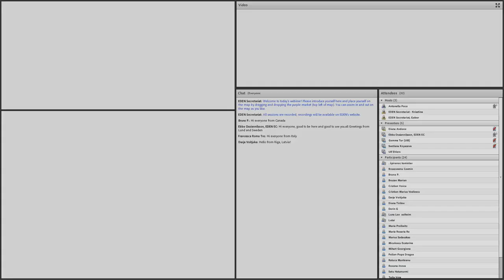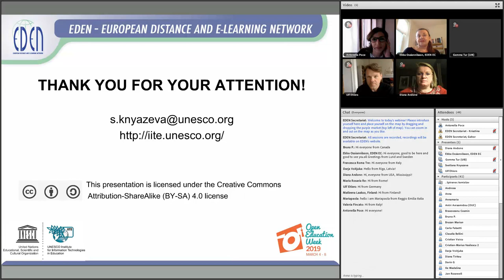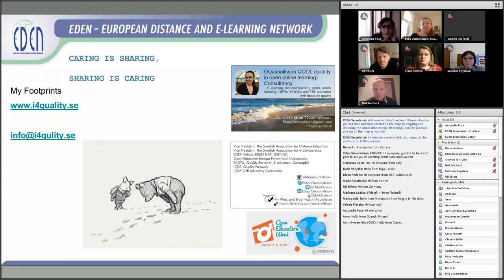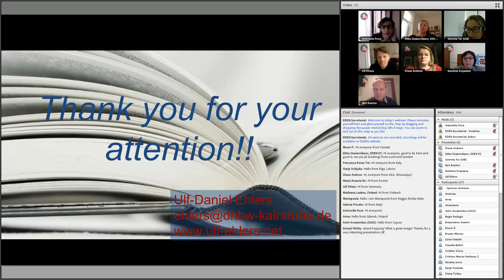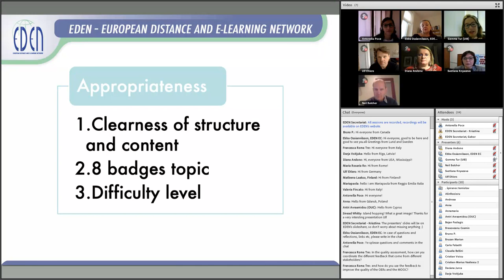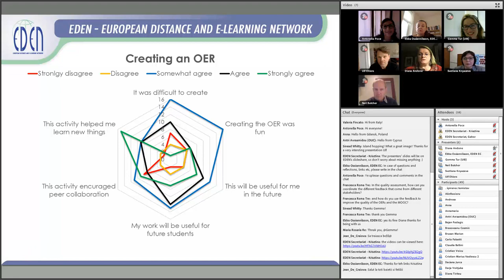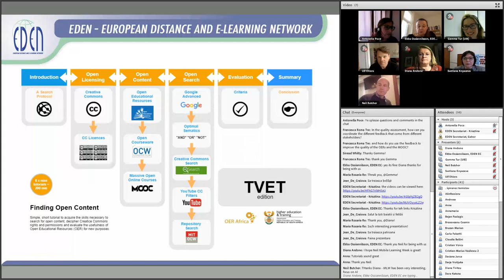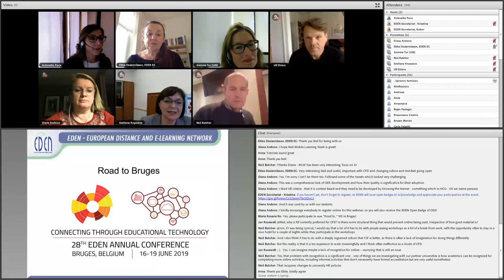OEW - 2019 - OER quality assessment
7 March 2019, 13:00 CET

Moderator: Antonella Poce, EDEN Fellow, EDEN NAP SC Chair, University Roma III, Italy

Description:

In the context of Open Education, quality assessment tools are necessary. Speaking of  quality means quality assurance, quality audit and quality enhancement.

Atenas and Havemann (2014) list a series of actions to identify resources to be taken into consideration such as choose resources already valued as high quality by peers, start a community discussion on a specific resource, use resources where keywords and metadata are clearly identified.

During the webinar different perspectives will be addressed thanks to the participation of various experts in the field. Moreover, quality models developed in the Erasmus Plus Open Virtual Mobilty and Digiculture projects will be presented. The webinar has been planned and organised thanks to the joint involvement of EDEN NAP and SIG and TEL representatives.

Speakers:
Gemma Tur Ferrer, Universitat de les Illes Baleares – Assessing the quality of OERs. The Open VM Project
Ulf- Daniel Ehlers, EDEN Fellow, EDEN EC member, State University Baden-Wurttemberg, Germany – Current and future Open Educational Resources Quality
Ebba Ossiannilsson, EDEN Fellow, EDEN EC member, Sweden –  Quality Assurance Guidelines for Open Educational resources. The TIPS framework
Neil Butcher, OE Africa, South Africa – Developing new CPD models for effective OER practices in African higher education
Diana Andone, EDEN Vice-president for Communication and Communities of Practices, University of Timisoara, Romania – Quality issues in The Digicult project
Antonella Poce,  EDEN Fellow, EDEN NAP SC Chair, University Roma III, Italy – The road to Bruges EDEN 2019
Svetlana Knyazeva, EDEN Fellow,  UNESCO Institute of Information Technologies in Education, Russia – Quality assurance in open online education: OER and MOOC